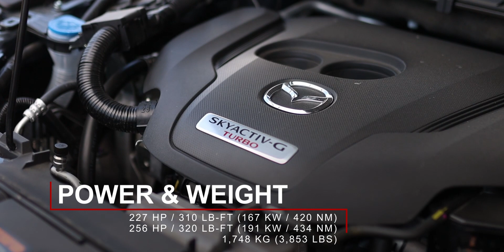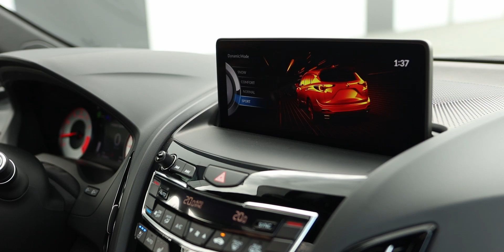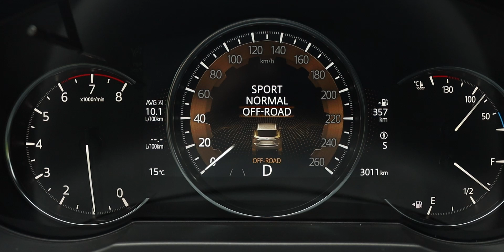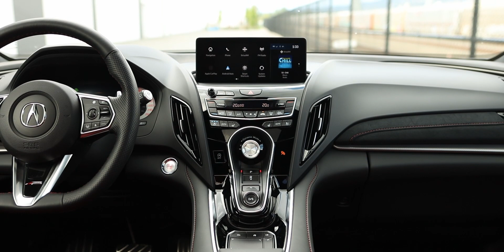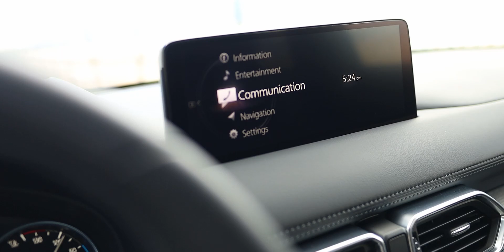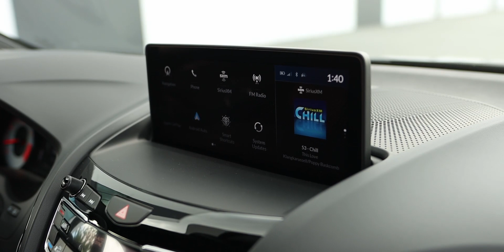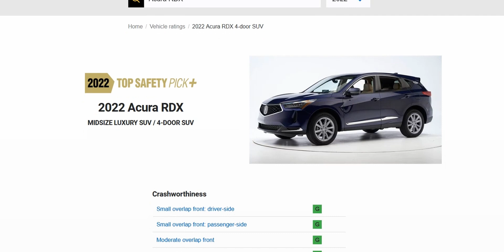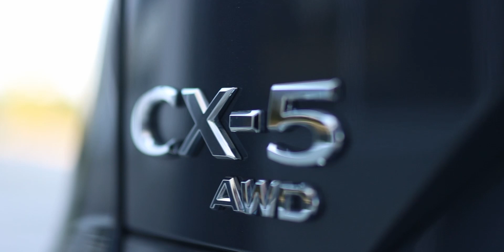Comparison: 2022 Acura RDX A-Spec vs 2022 Mazda CX-5 Turbo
Why am I comparing the 2022 Mazda CX-5 Signature Turbo against the 2022 Acura RDX A-Spec Elite? Well, it's no secret that Mazda wants to become a premium brand and a while back, I compared the CX-9 against the MDX. The CX-9 genuinely felt like a premium product against the MDX. So I was wondering if the same stood true when you downsize the cars. Hence I made this comparison and in some aspects, the RDX and the CX-5 surprised me.

The powertrain of the 2022 Acura RDX A-Spec remains unchanged. The 2.0L turbocharged 4-cylinder engine produces 272 hp and 280 lb-ft of torque (203 kW & 380 Nm). The peak torque is reached at a low 1,600 rpms and is sustained until the rpms reach 4,500. That means that the engine doesn’t feel as though it’s straining to get the 1,873 kg (4,129 lbs) body up to speed.

The 2022 Mazda CX-5 is available with two engine options. Well, technically it’s the same engine but with or without a turbocharger; and of course a few other changes to accommodate the turbo. This top spec Signature CX-5 has the turbocharger. It is a 2.5L 4-cylinder and it can produce 227 hp and 310 lb-ft of torque (167 kW & 420 Nm) when it is running on regular octane fuel. If you use premium fuel, this engine produces 256 hp and 320 lb-ft of torque (191 kW & 434 Nm). For the 2022 model year, it gets those extra 6 hp. Interestingly, if you use regular fuel, the engine’s peak torque figure is reached at 500 rpms lower than if you were to use premium fuel.

The Acura RDX 2022 starts from $46,900 CAD ($40,600 USD, FWD) with this top spec Platinum A-Spec Elite costing $59,100 CAD ($52,600 UDSD). There are no other packages or options to choose from apart from paint and accessories.

The starting price of the Mazda CX-5 2022 is $30,500 CAD ($26,250 USD, S trim). This fully loaded Signature trim costs $43,650 CAD ($39,000 USD) excluding paint and accessory options.
Vehicles provided by @acuracanada & @MazdaCanada
𝗩𝗶𝗱𝗲𝗼 𝗻𝗮𝘃𝗶𝗴𝗮𝘁𝗶𝗼𝗻
0:00 Intro - Don't Forget to Subscribe :)
1:19 Performance - Which one is faster?
8:20 Comfort - Which one has more space?
15:28 Odds and Ends - Which one is better equipped?
18:47 Conclusion - Is the Mazda a premium car?